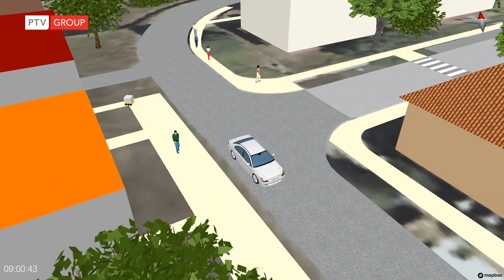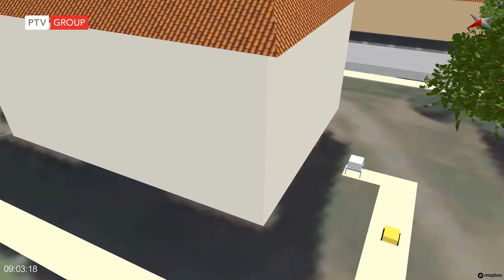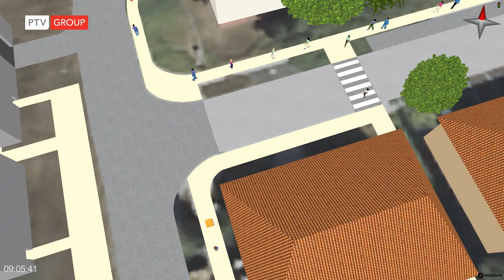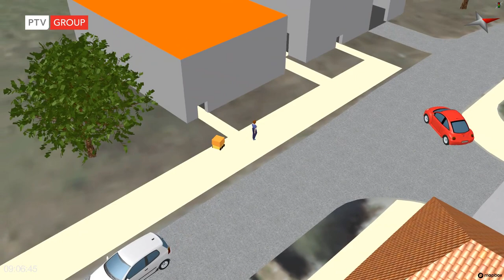Autonomous Last Mile Delivery with PTV Vissim & Viswalk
PTV Vissim and Viswalk simulation of an autonomous delivery device (ADD) on a campus area. The ADD delivers parcels from a central hub to individual homes and offices on the campus area. On its return journey it collects waste and brings it to the recycling station.